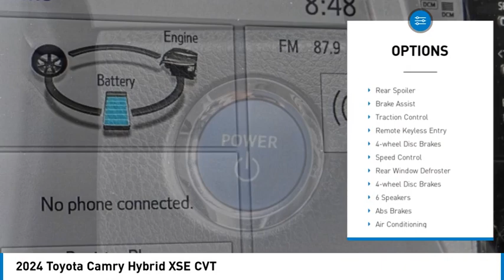2024 Toyota Camry HEMET BEAUMONT MENIFEE PERRIS LAKE ELSINORE MURRIETA T240058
2024 Toyota Camry Hybrid XSE CVT

Gosch Toyota
350 Carriage Circle

GOSCH TOYOTA SCION PROUDLY SERVING HEMET, BEAUMONT, MENIFEE, PERRIS, LAKE ELSINORE, MURRIETA, AND SURROUNDING SOUTHERN CALIFORNIA LOCATIONS. THIS WHITE 2024 Toyota CAMRY IS EQUIPPED WITH A Engine: 2.5L I-4 DOHC 16-Valve Hybrid -inc: VVT-i intake, VVT-i exhaust, permanent magnet synchronous motor and lithium-ion batt, AUTOMATIC TRANSMISSION, AND RECEIVES AN ESTIMATED 44 City/47 Hwy MPG. GOSCH TOYOTA SCION 450 CARRIAGE CIRCLE HEMET CA 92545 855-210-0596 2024 Toyota CAMRY Hybrid XSE CVT Stock #: T240058 | VIN: 4T1K31AK0RU061680 | 2024 Toyota Camry Hybrid XSE CVT TRACTION CONTROL POWER WINDOWS ALLOY WHEELS Gosch Toyota Scion